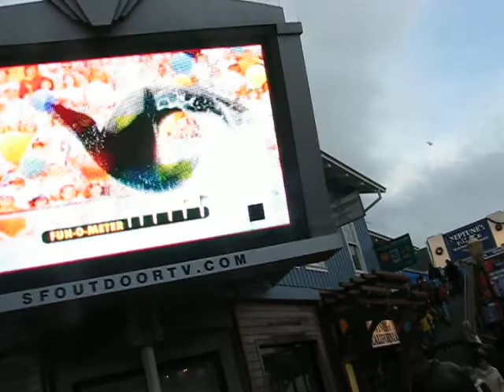Day at Pier 39 - Merry-go-round